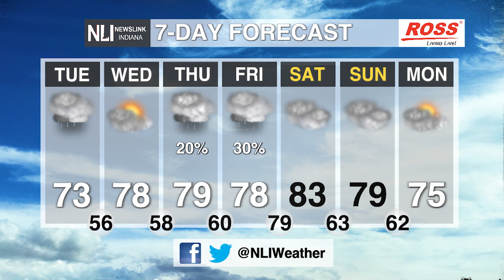NewsLink Indiana Weather September 23, 2024 - Javion Walker Robinson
Weather Forecaster Javion Walker Robinson discusses we are experiencing very cloudy weather along with chances of rain be safe!